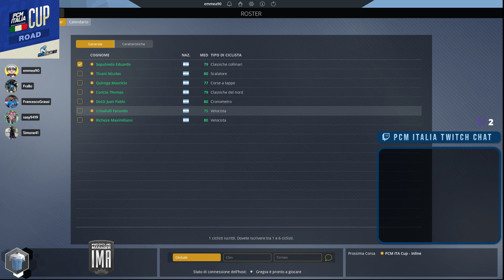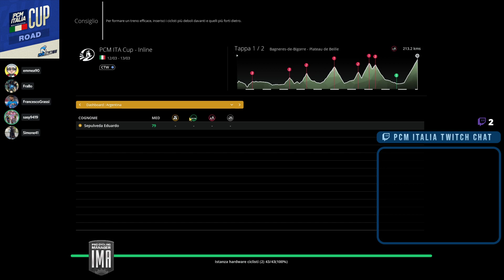Pro Cycling Manager 2022 | PCM ITA Cup Road 2022 | Inline | First Round | Group A